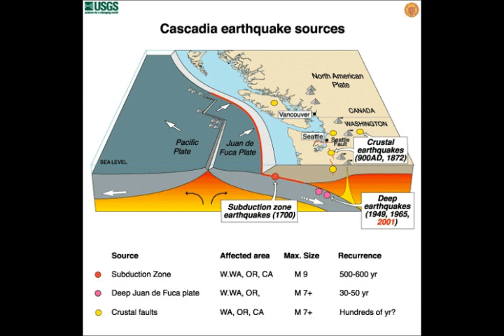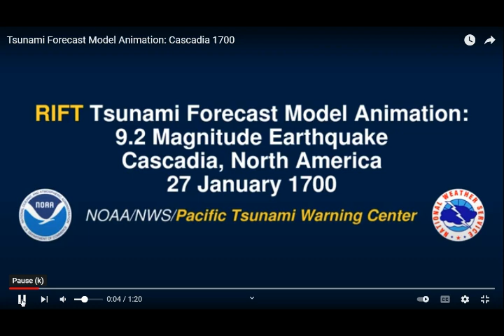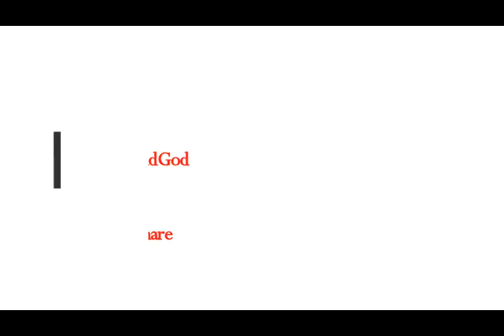Geologists Map 9.0 Magnitude Quake’sImpact on the CASCADIA SUBDUCTION ZONE & Flooding from Tsunami!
Please Support:
Thumbnail image - cascadia tsunami NOAA.jpg